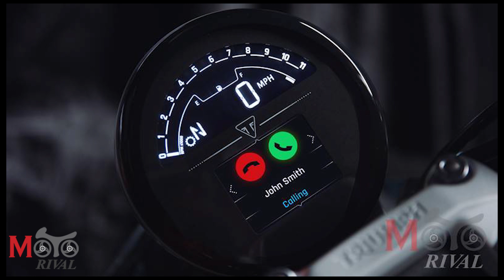เปรียบเทียบสเปคทางเทคนิค Triumph Trident 660 vs Aprilia Tuono 660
เปรียบเทียบสเปคทางเทคนิค Triumph Trident 660 vs Aprilia Tuono 660 อ่านเพิ่มเติมได้ที่